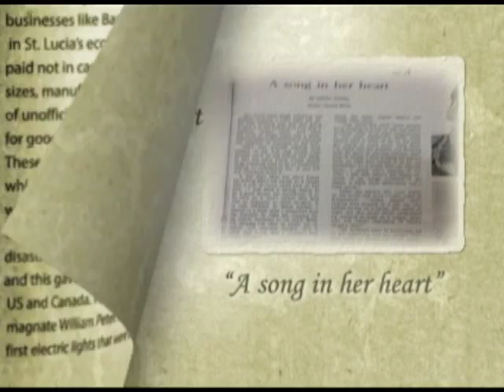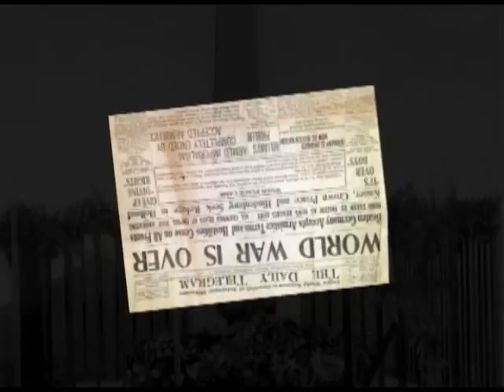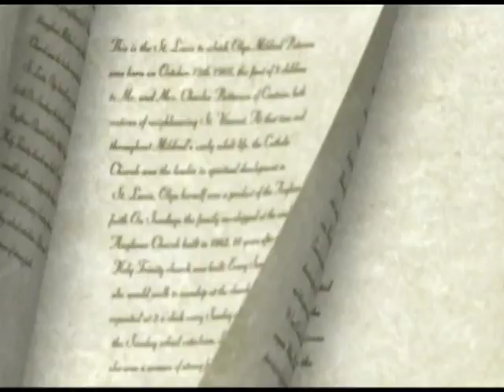SSDF - Marie Grace Augustin